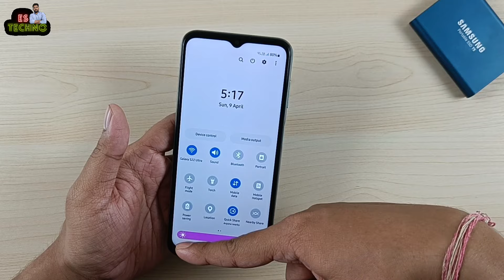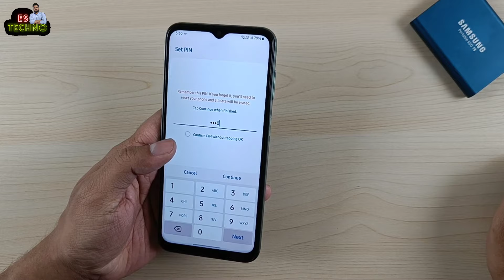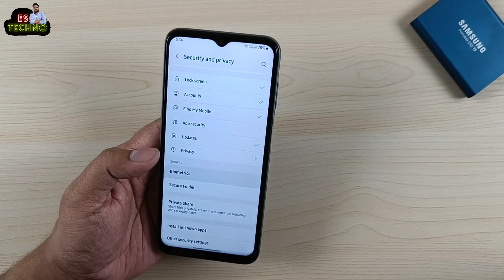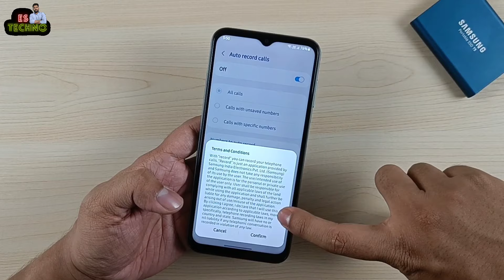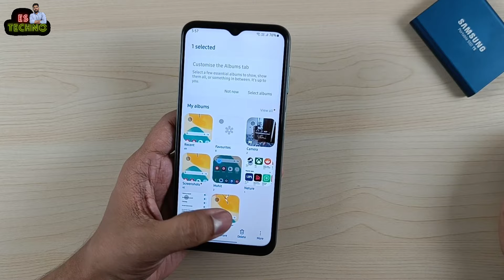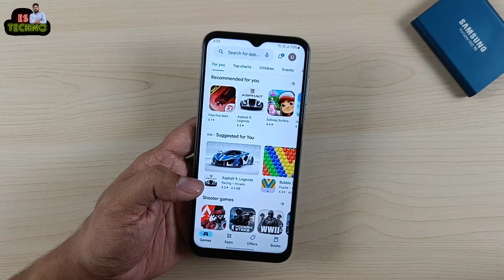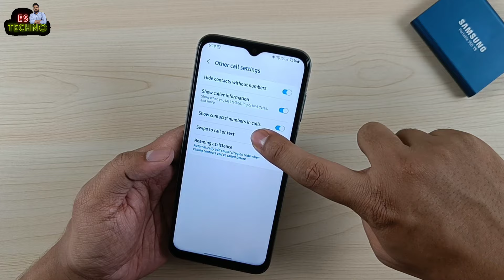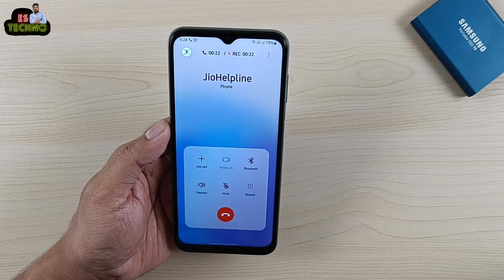Samsung F14 5G : Change These 14 Settings Right Now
00:00 Intro
00:27 Enable Double Tap To Screen On/Off
00:43 Set Brightness Bar On Top
01:24 Enable Useful Quick Toggles
02:02 Unlock Phone Without Ok
03:06 Enable Face Unlock Without Swipe
03:47 Read Deleted Messages Of WhatsApp
04:19 Enable Auto Call Recording
05:00 Lock Albums In Gallery With Biometrics
06:11 Enable Multi Window For All Apps
07:02 Enable Multi Window Gestures
07:49 Quick Display Of Available Storage & RAM
08:29 Battery Widget For Connected Devices
09:03 Hide Contacts Number On Call Screen
09:41 Enable Voice Focus
10:14 Outro